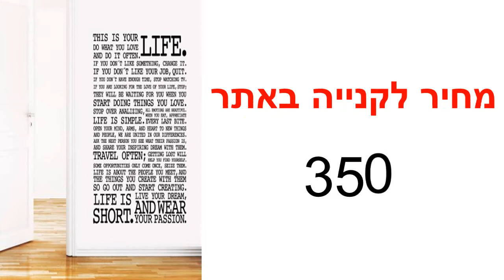מדבקה לקיר החיים